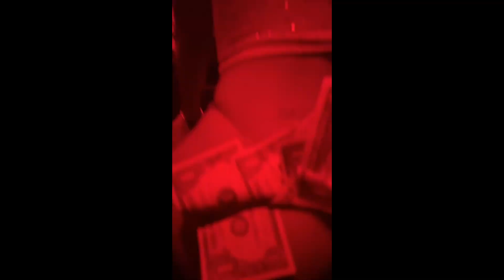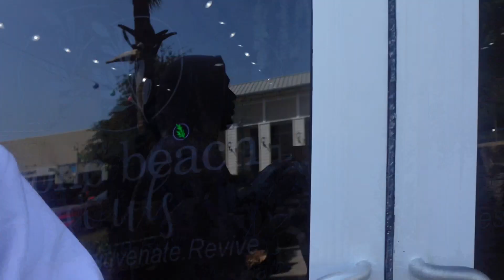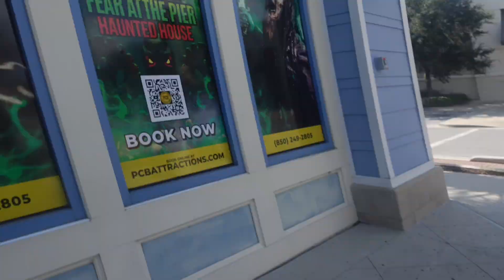Would you trick on a vacay? PCB vlog